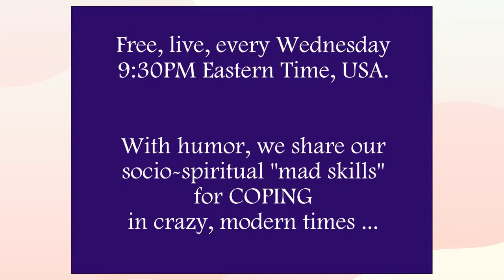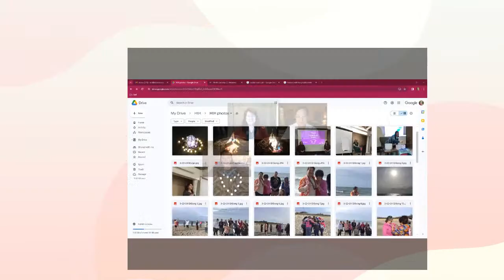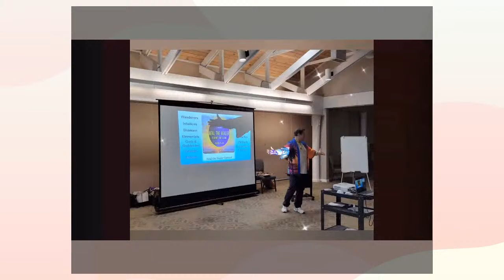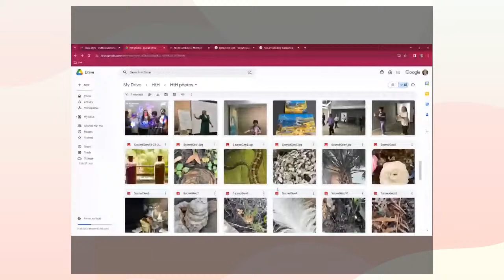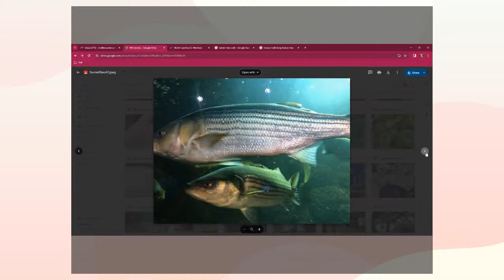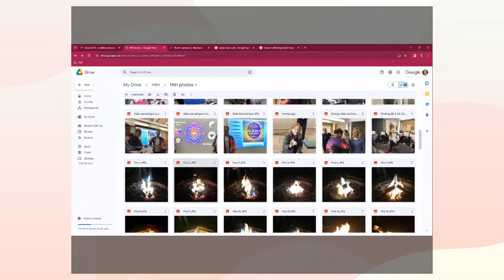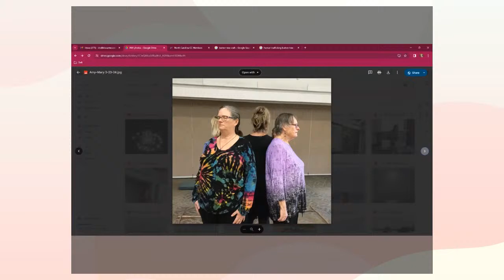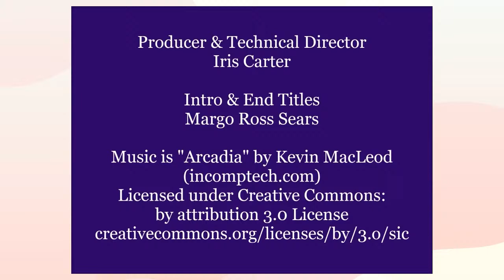Heal the Healer - Insights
Dale Stacy or EarthStar Spiritual Center, and Weather Shaman Katie Costa join Iris and Margo for reflection on the 2024 Heal the Healer Summit.  We’ll share insights, discoveries, and enlightenment!